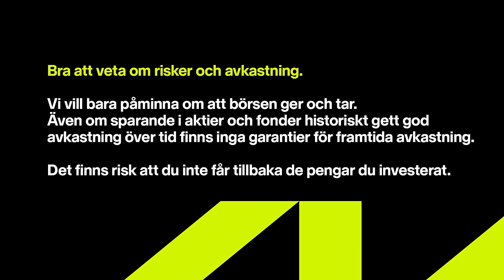Topp 3 småbolag han köper nu | Sparpodden 532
Johan Thorén är för många känd som "Småbolags-Johan" och är chefsförvaltare hos Strand Kapitalförvaltning. Det blir småbolagsfokus med utgångspunkt i Strand Småbolagsfond som Johan förvaltar, och han delar bl.a med sig av sina tre mest intressanta case just nu.

00:00 Sparpodden
09:52 Beijer Ref
21:42 Xvivo
31:30 Guard
38:21 Lindab, Inwido